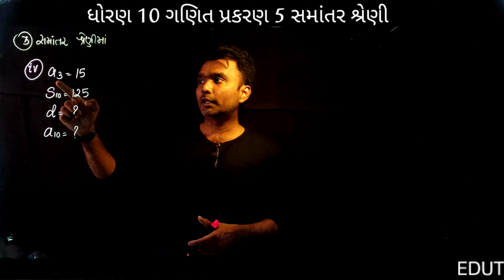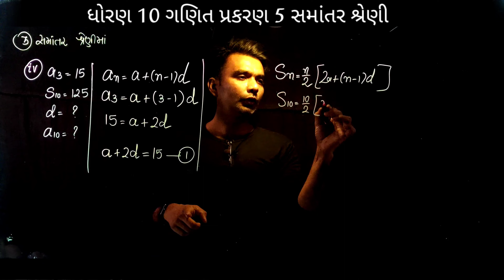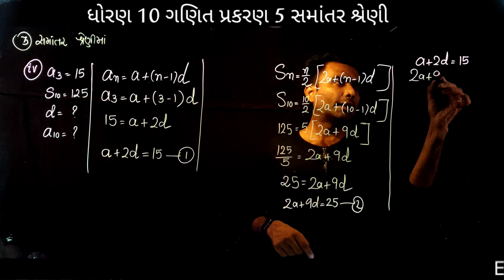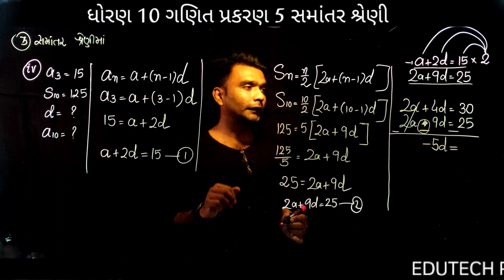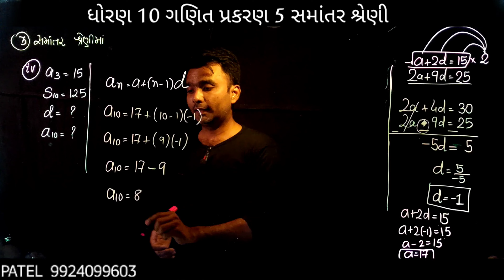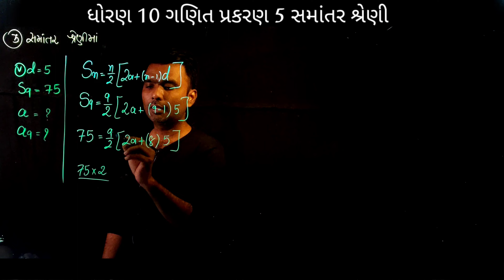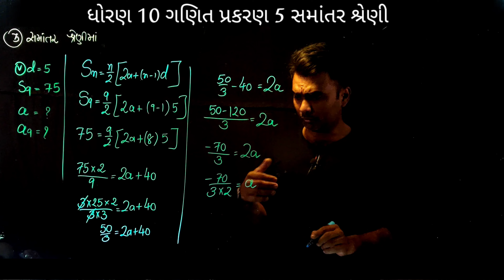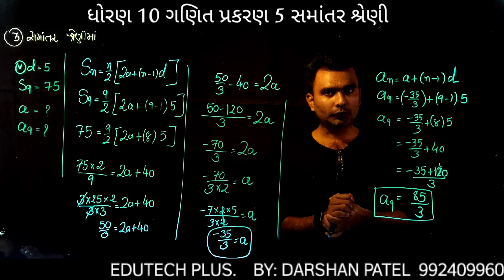std 10 maths ch 5 ધોરણ 10 ગણિત પ્રકરણ 5 સમાંતર શ્રેણી :સ્વાધ્યાય 5.3 પ્ર.3 (4,5)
આ વિડિયો મા  std 10 maths ch 5 ધોરણ 10  ગણિત પ્રકરણ . 5 સમાંતર શ્રેણી : સ્વાધ્યાય  5.3  Q 3 :  ની સરળ સમજુતી આપવનો પ્રયાસ કરવામા આવેલ છે.